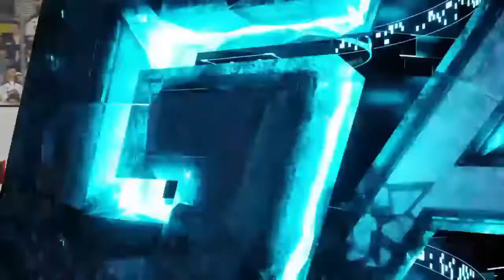LG Saginaw Spirit VS LG Erie Otters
The NHL 20 LG Youtuber